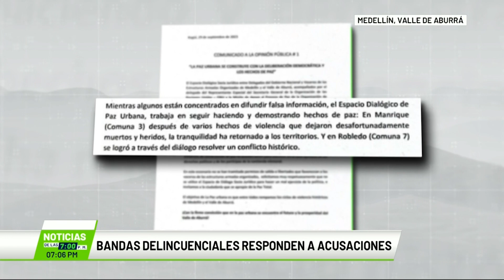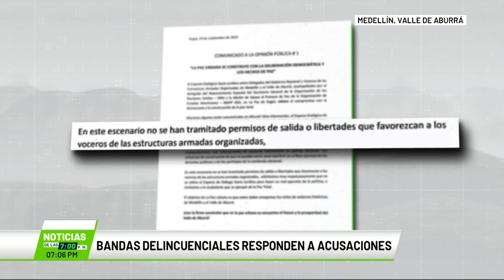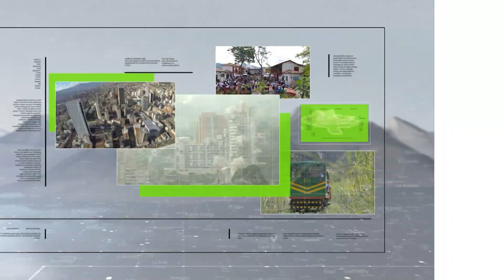Bandas delincuenciales responden a acusaciones - Teleantioquia Noticias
Voceros de las bandas delincuenciales y delegados del Gobierno Nacional, que adelantan conversaciones de paz en la cárcel de Itagüí, respondieron en un comunicado conjunto a las acusaciones de que habría un plan para asesinar al candidato Federico Gutiérrez.